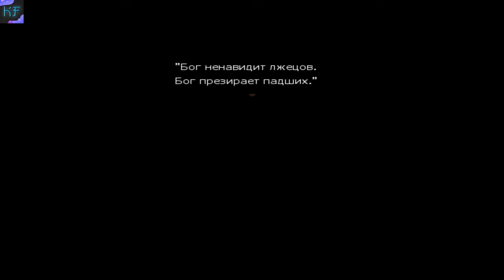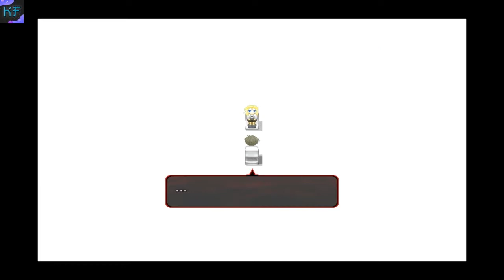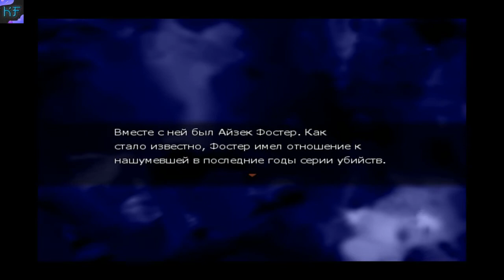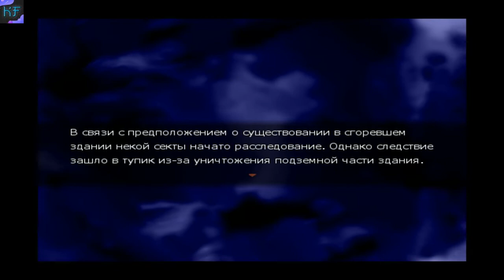Ангел Кровопролития Финал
ИГРАЕМ В АНГЕЛА КРОВОПРОЛИТИЯ
Satsuriku no Tenshi, также известная под английским названием Angels of Death — компьютерная игра в жанре квеста, разработанная японским разработчиком-одиночкой Макото Санадой под псевдонимом 星屑KRNKRN и первоначально опубликованная через сайт Den-fami Nico Game Magazine для Microsoft Windows в 2015 году.
Наши контакты ( есть товары в группе )